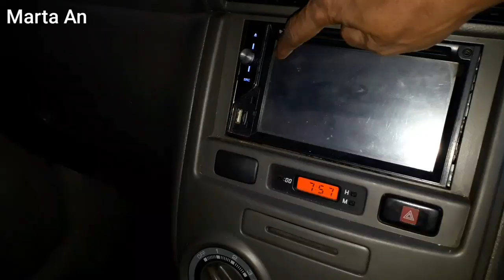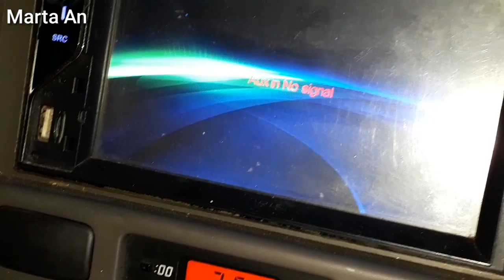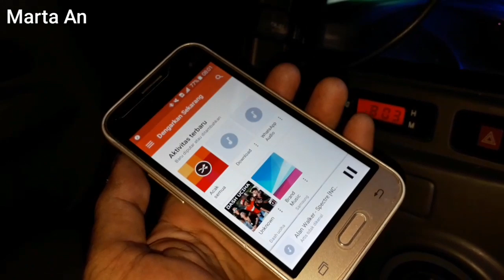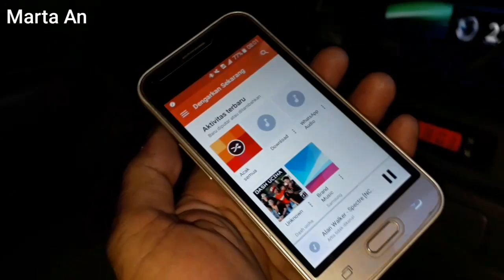Cara pasang BLUETOOTH di AUDIO MOBIL. Karya Roslin Tehnik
Di vidio kali ini,Saya ber tutorial pasang bluetooth di audio mobil yg belum di lengkapi Bluetooth. Semoga vidio ini bermanfaat. Salam Saya Marta.